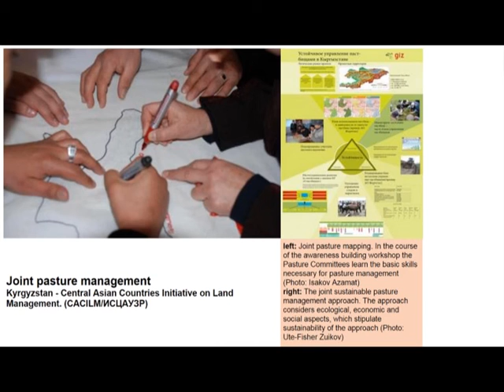Joint Pasture Management in Kyrgyzstan (Совместное управление пастбищами в Кыргызстане)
Kyrgyz with English subtitles

The video was produced in the frame of the FLERMONECA project (Forest and Biodiversity Governance, including Environmental Monitoring), financed by the European Union and implemented by the regional programme for Sustainable Use of Natural Resources in Central Asia of the Deutsche Gesellschaft für Internationale Zusammenarbeit (GIZ) GmbH.
This video is linked to the approach A_KYR003en.

Видео было снято в рамках проекта “Управление лесами и биоразнообразием, включая мониторинг состояния окружающей среды” (FLERMONECA), финансируемого Европейским Союзом и реализуемого региональной программой Германского общества по международному сотрудничеству (GIZ) по устойчивому использованию природных ресурсов в Центральной Азии.
Это видео связано с подходом A_KYR003ru.